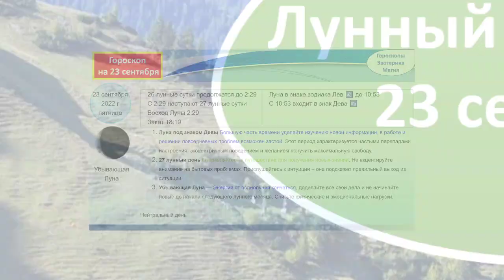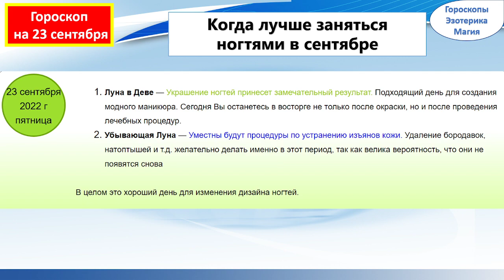Гороскоп на 23 сентября 2022 года для каждого знака зодиака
Содержание
00:00 | Гороскоп на  23 сентября 2022 для всех знаков зодиака
00:28 | Лунный календарь на  23 сентября 2022 года
01:34 | Общий гороскоп на  23 сентября 2022 года
02:19 | Овен
03:05 | Телец
03:47 | Близнецы
04:33 | Рак
05:11 | Лев
05:54 | Дева
06:36 | Весы
07:08 | Скорпион
07:48 | Стрелец
08:28 | Козерог
09:09 | Водолей
09:50 | Рыбы